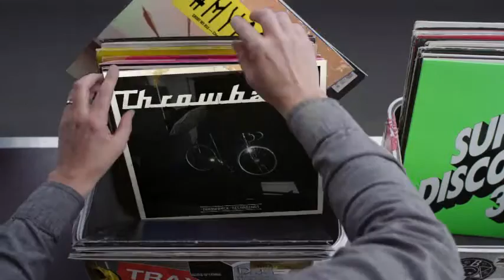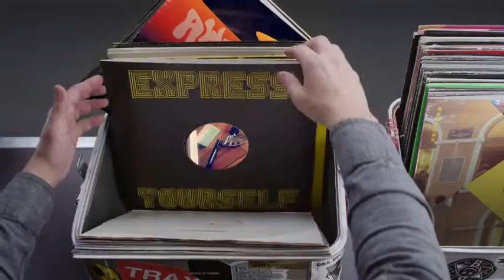Hashtag My Ass - B_e_n_j_a_m Record Box